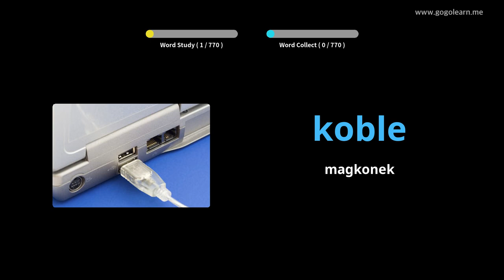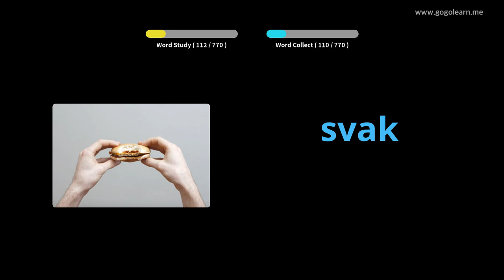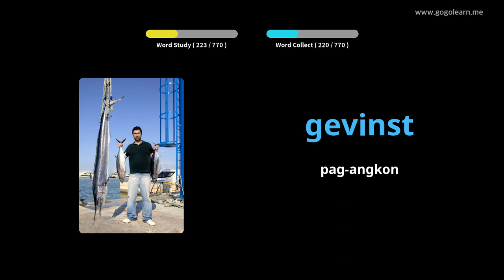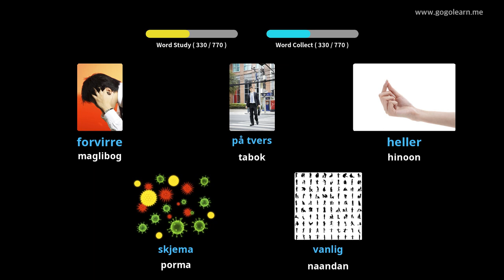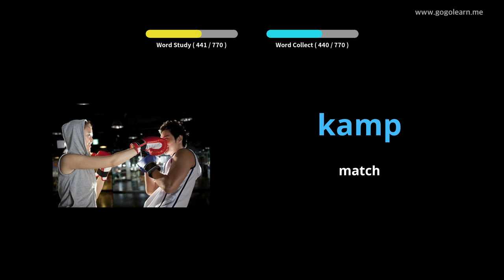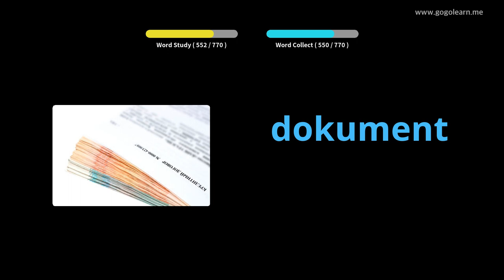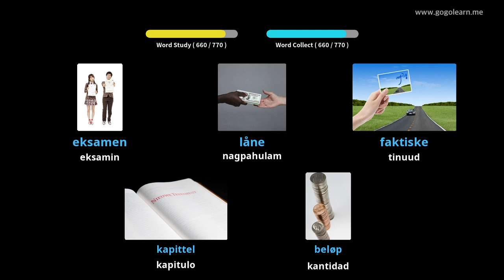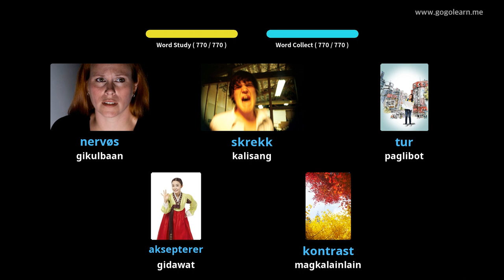Pagpamati sa Bokabularyo sa Bokabularyo Samtang Nagakatulog | Golearn